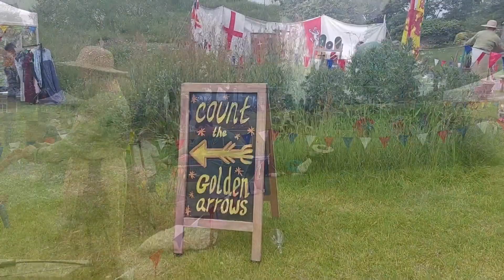Medieval Legends at Nottingham Castle Preview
Today was a preview day before the castle opens up fully again in late June. Entrance was only a £1 per person.